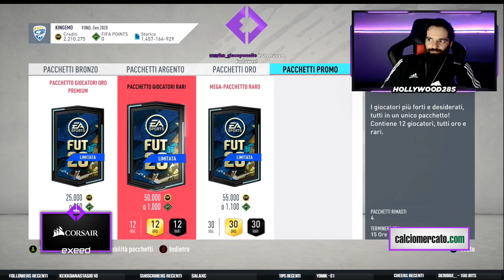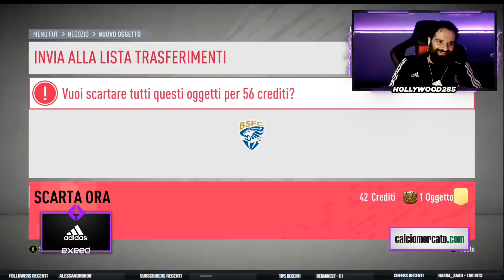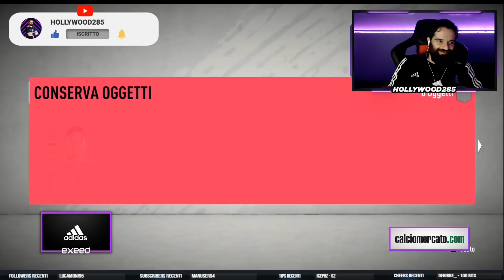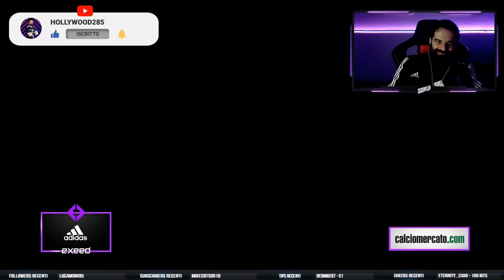APRE 50 PICK LIGUE 1 E TILTA MALISSIMO! IL RESTO E' STORIA! /// FIFA 20 PACK OPENING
Vi aspetto tutti i giorni in live su Twitch dalle 22.00 in poi!